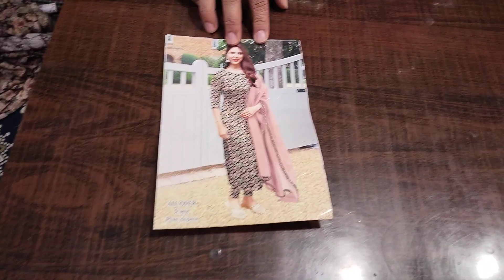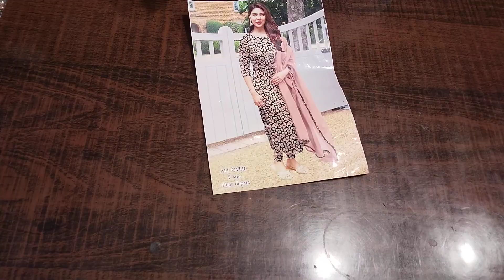COD🥳(24.05.23)👌🌺Daily wear✨️ official type cotton सूट⚘️🙏ORDER NO 7027954164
policy